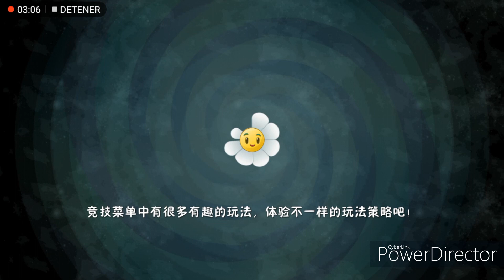pvz 2 chino busqueda de peny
un panorama de  mi juego favorito @CapitanCrackYT me agrada todos sus videos